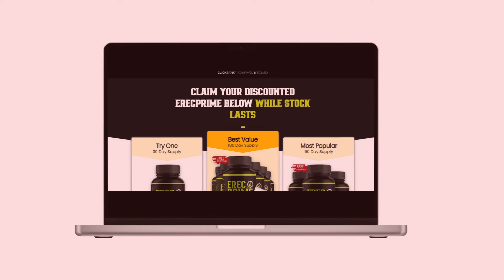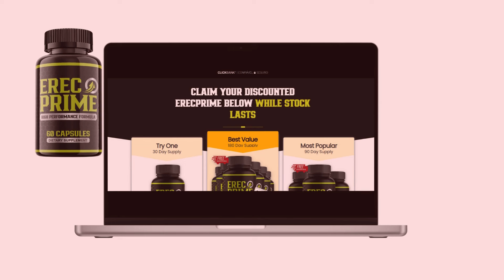ERECPRIME REVIEWS - IS EREC PRIME GOOD FOR MEN? EREC PRIME SUPPLEMENT REVIEW - ERECPRIME REVIEW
Hey everyone! In this video, I'm sharing my personal journey of reclaiming my male vitality with Erec Prime. As a 48-year-old man who faced issues like lack of libido and low energy, finding a solution was crucial for my overall well-being.

Erec Prime is a natural dietary supplement designed to support male health and vitality. I've personally experienced its incredible benefits, from increased libido to improved energy levels and overall well-being.

In this video, I'll discuss how Erec Prime helped me overcome these challenges and regain my confidence and vitality. Plus, I'll provide important information about where to purchase the genuine product safely.

If you're struggling with similar issues or simply want to enhance your male health, I highly recommend giving Erec Prime a try.